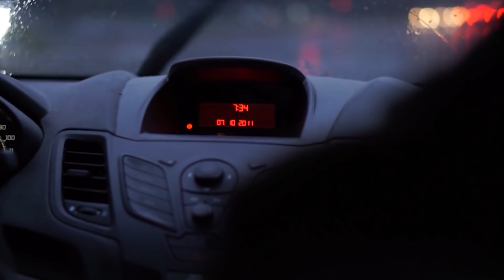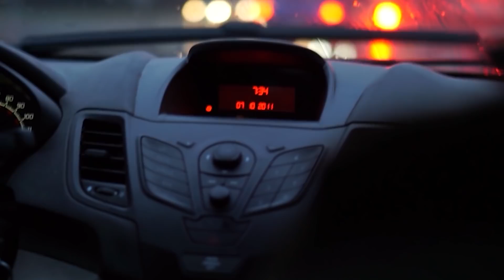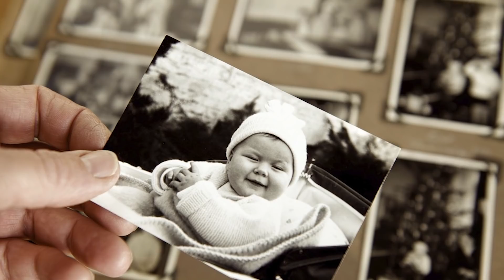Un niño callejero en una boda de lujo se acercó a la novia y le dijo: "¿Mamá?"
Una historia de una vida que se abre paso hasta la piel de gallina...